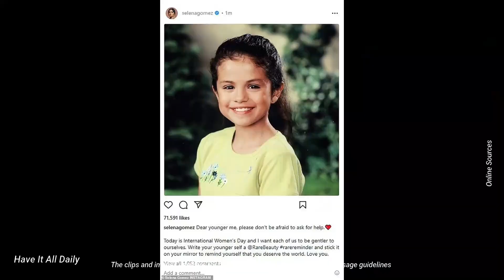Selena Gomez Braves Cold in Chic Camel Coat and Blue Mini Skirt on Only Murders in the Building Set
Title: Selena Gomez Braves Cold in Chic Camel Coat and Blue Mini Skirt on Only Murders in the Building Set

Description: On Thursday, Selena Gomez was photographed leaving the set of Hulu's mystery-comedy-drama series, Only Murders in the Building, at the United Palace Theater in New York City. The 30-year-old singer wore a long brown trench coat and black boots, accessorized with chunky gold geometric earrings and a low ponytail. Underneath her coat, she had on a short blue skirt, black tights, and a long royal blue coat. The actress and pop star was all smiles as she waved at someone nearby before getting into a car.

The outing comes a day after Selena Gomez celebrated International Women's Day by sharing a throwback picture of herself as a child and offering advice to her younger self which received over 13 million likes and support from celebrities.

Selena also appeared in a video for her makeup brand, Rare Beauty, where she encouraged her younger self to appreciate her body and be proud of who she is. These posts of self-care and self-support come amidst rumors of drama between Selena and Hailey Bieber, the wife of Selena's ex-boyfriend Justin Bieber.